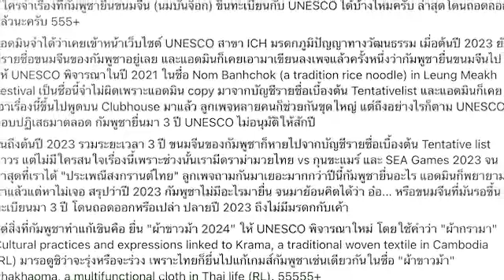เขมรหน้าแหกยับ โดนUNESCOถอดออกจากการยื่นมรดกทางวัฒนธรรม ขนมจีนเขมรอับอายทั่วโลก